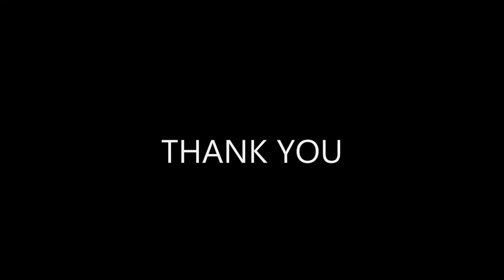Khvicha Kvaratskhelia & Giorgi Chakvetadze